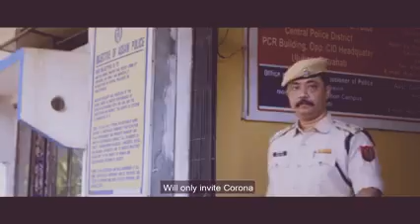অসম পুলিচৰ এক সুন্দৰ আৰু সুৰক্ষিত ৰঙালী বিহু।। Happy & safe Rongali Bihu।। Assam police Bihu 2020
প্রতিজন অসমবাসীক ঘৰৰ ভিতৰতে ৰঙালী বিহু উদযাপনৰ বাবে বিশেষ ভাবে অনুৰোধ।

Citizens are requested to please celebrate within their homes.
Happy & Safe Rongali Bihu